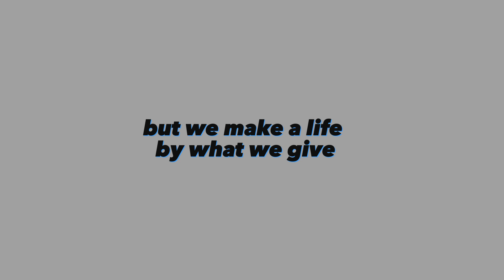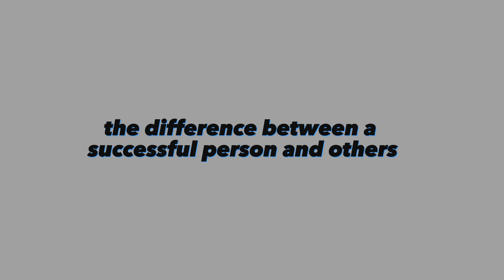Words of Wisdom from the Ages: 20 Sayings from Philosophers and Sages about Life"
Join me as we explore the timeless wisdom of some of the greatest thinkers in history. In this video series, we'll delve into the teachings of philosophers and sages from across the centuries, examining their insights on life, love, happiness, and success. From Socrates to the Dalai Lama, from Plato to Mark Twain, these 20 sayings will inspire, uplift, and challenge you to live your best life. So sit back, relax, and prepare to be enlightened by the words of the wise!